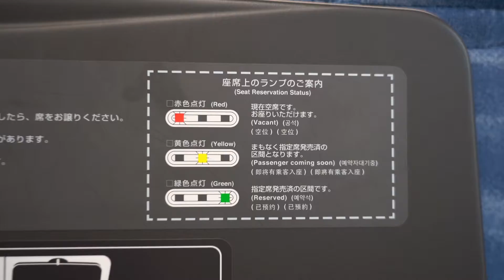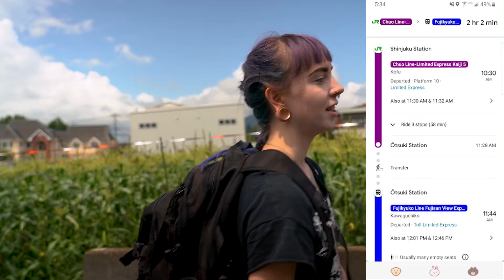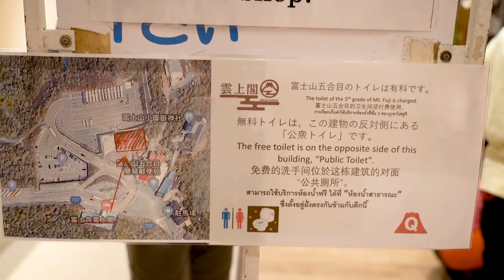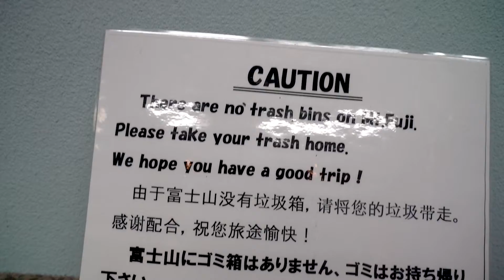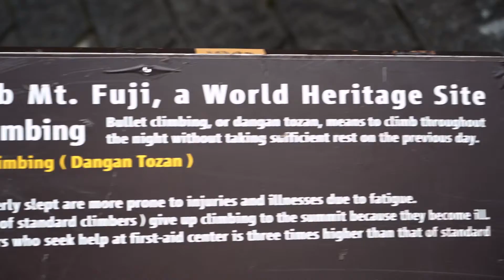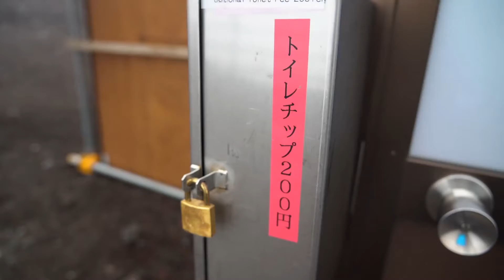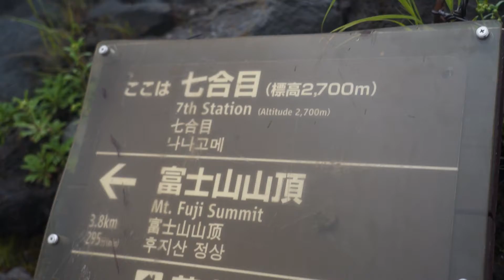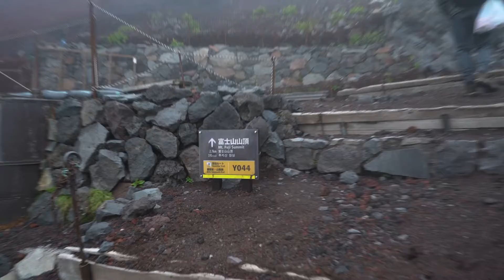How to Get to Mt. Fuji From Tokyo | Beginning Our Ascent | Life in Japan Vlog Ep. 13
We vlogged our climb to Mt. Fuji's summit on the first week of the 2019 climbing season! Come with us on our journey from Shinjuku Station to Mt. Fuji's 5th Station, and on our hike from the 5th to the 8th Station! Learn about how much it costs to get to Kawaguchiko, how long it takes, and several things you'll want to know before your hike! 🏔🏔🏔